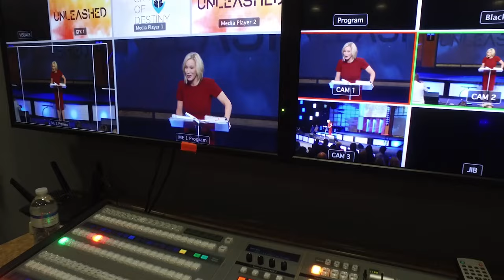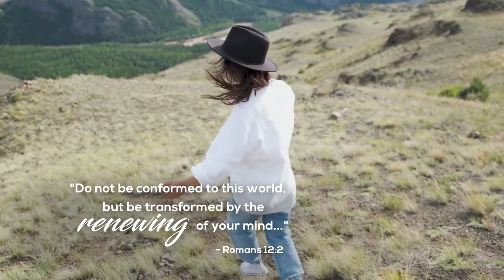The Power of Your Thoughts - Paula White-Cain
The mind is the seat of ALL spiritual and carnal conflict. It’s the place of victory or defeat… success or failure. You are responsible for what goes into your mind. What you believe, what you say, and even what you feel stems from what you think. “For as he thinks within himself, so he is.” -Proverbs 23:7

For more information about Paula White Ministries please visit paulawhite.org